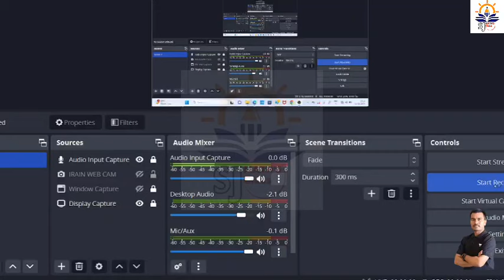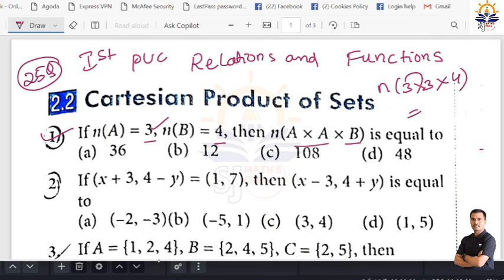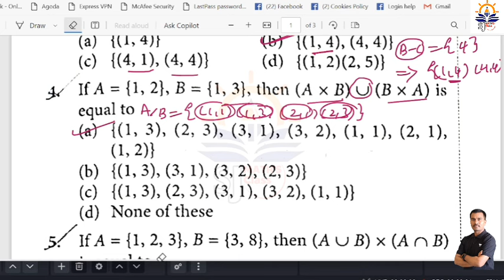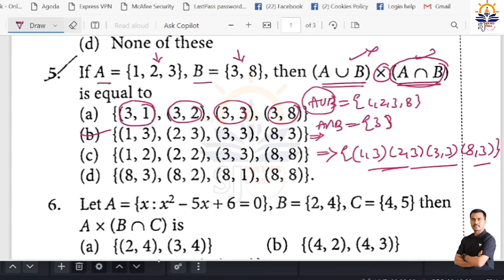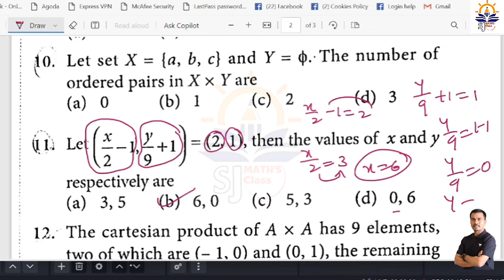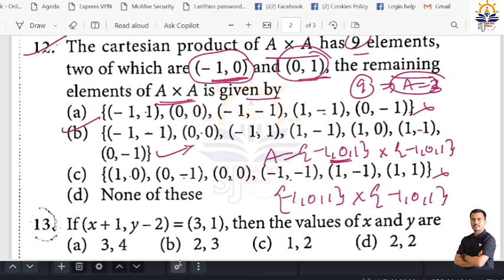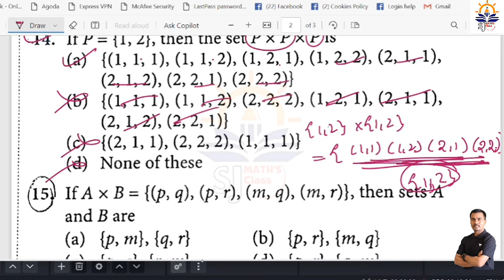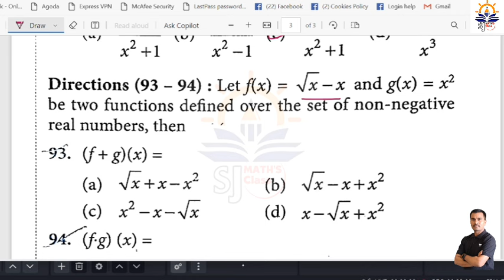Class 11 maths MCQ || Relations and functions || CET day 2 || 25 Questions 2 Mark fix ||1st pu maths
10.  Vector algebra important questions link.

1stpu2markfixquestions midtermfixquestions.

To order Oswaal book use above link.

class12 supplementaryexamtimetable2023.

1stpuವಾರ್ಷಿಕಪquestitimetable 2023
1st puc annual Exam time table 2023.

Statistics.